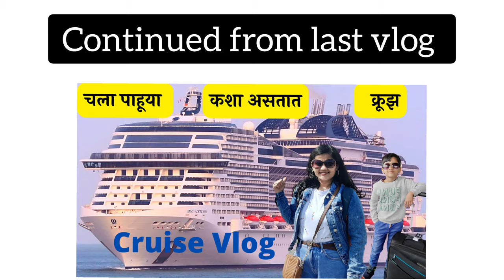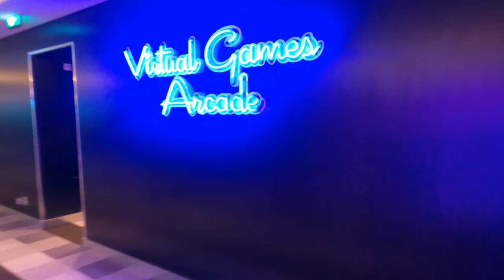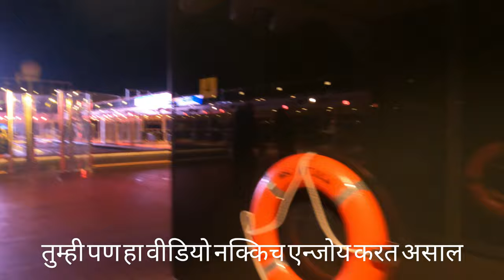MSC Virtousa Cruise Vlog Part 2 अविस्मरणीय अनुभव Jacuzzi Bath(Hot)Tub मधे धमाल मज्जा marathivlog UK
नमस्ते मंडळी , कसे आहात? तुमचं स्वागत आहे cruise च्या या दुसऱ्या पार्ट मध्ये .
आधीचा भाग पहिला नसेल तर नक्की पहा आणि नंतरच हा भाग पहा म्हणजे जास्त आनंद घेता येईल या series चा .

आजच्या विडिओ मध्ये खूप धमाल आली आहे .  तुम्ही खालील गोष्टीचा आनंद या विडिओ मध्ये घेणार आहे .
१. १९ मजले असणारी जहाज
२. सुंदर आकर्षक मनमोहक डिझाइन
3. हिरे जडित  जिना
४. अप्रतिम kids play area
५. jacuzzi bath tub
६. समुद्रचा सकाळचा मनमोहक नजरा चहा सोबत .

विडिओ नक्की पहा . मला खात्री आहे नक्की आवडणार .

MSC Virtuosa is a Meraviglia-Plus class cruise ship owned and operated by MSC Cruises. Built by Chantiers de l'Atlantique in Saint-Nazaire, France, she is the second ship in the Meraviglia-Plus class and sister ship to MSC Grandiosa